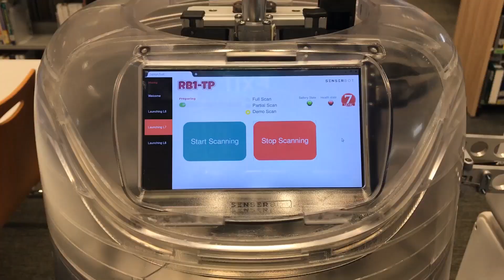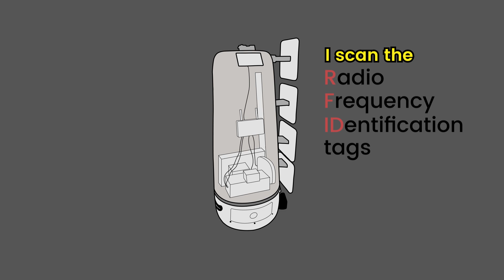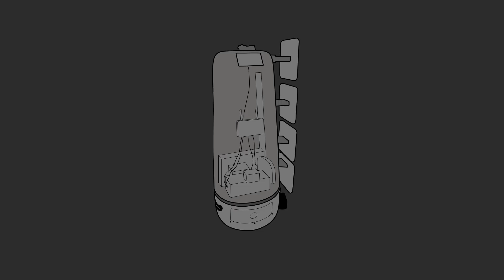Robbie Library Inventory Robot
Meet Robbie, Temasek Poly Library's first inventory robot.

This innovation is an initiative by the Library to automate routine tasks and improve efficiency, tying in with TP’s Smart Campus Initiative. In addition, having robots in the Library will allow our students and staff to have first-hand encounters with them when they move around the Library performing their tasks. For example, Robbie has a translucent casing to allow users to observe its mechanism up close. We hope that this would encourage the adoption and use of robotics and automation technology amongst TP community.

Edited on GoPro Quik & Adobe Premiere Pro